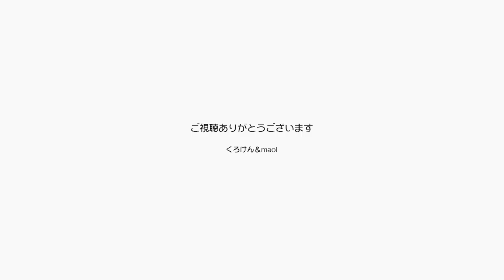秋には猫が妖しい気を発し始め飼い主を惑わすのです【Jean & Pont 2266】2020/10/6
秋になると猫は少し妖怪化します。
妖気は秋の日差しとほどよい気温で人々の眠気を誘い夢心地にして、優しい気持ちになってしまいます。
秋になると芸術したりスポーツしたり美味しいものを食べたり恋をするのもみんな猫のせいなのです。

2020年ジャン＆ポンカレンダー
2020年キトンシッティングカレンダー（ラブ、シオン、アンズ、チャコ、カオリン）